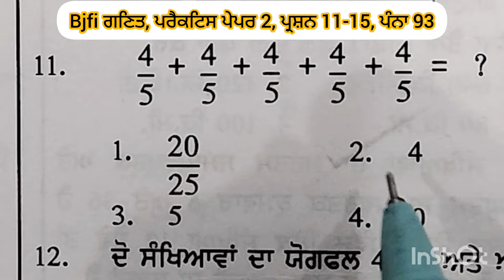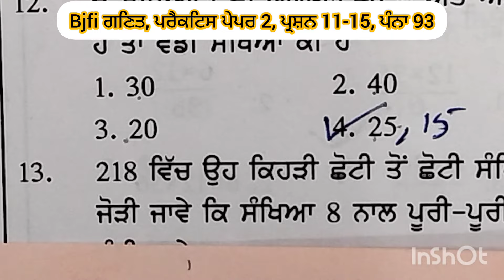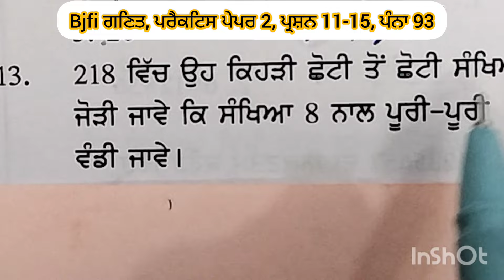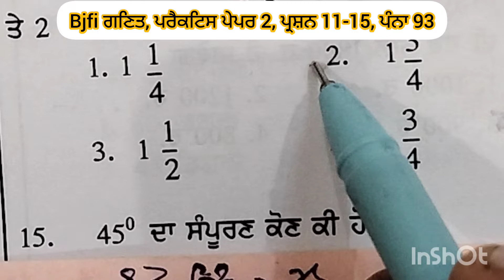Bjfi ਗਣਿਤ, ਪਰੈਕਟਿਸ ਪੇਪਰ 2, ਪ੍ਰਸ਼ਨ 11-15, ਪੰਨਾ 93